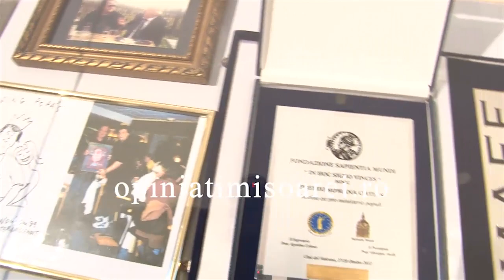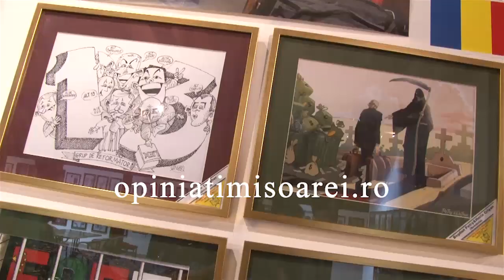Salonul International de Caricatura Timisoara 2018